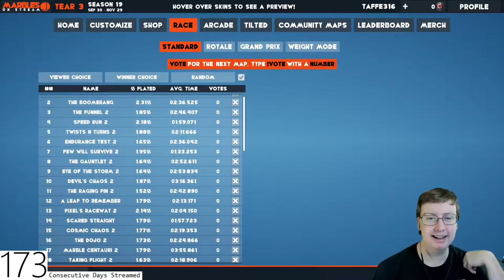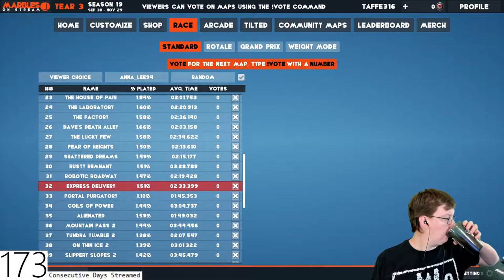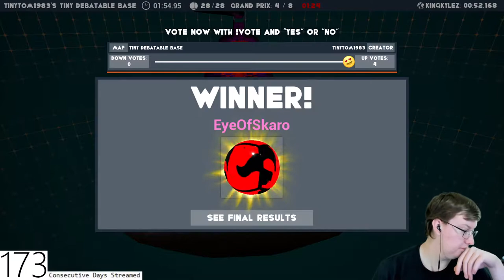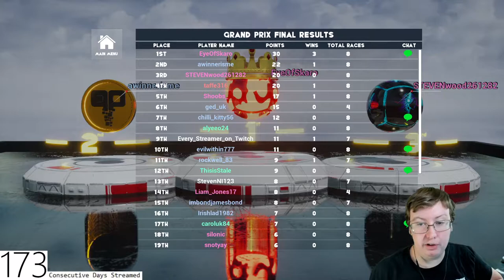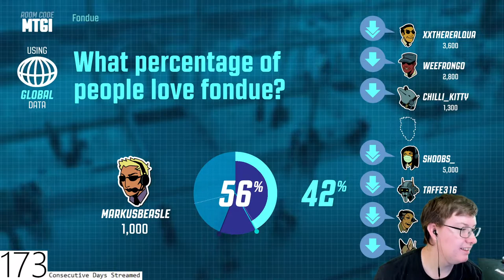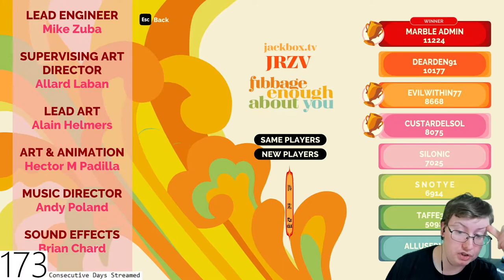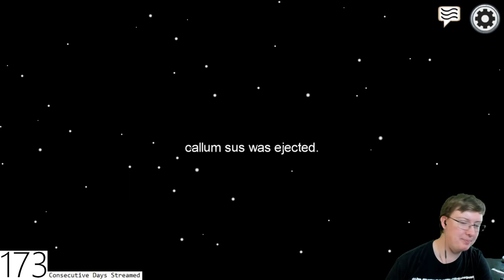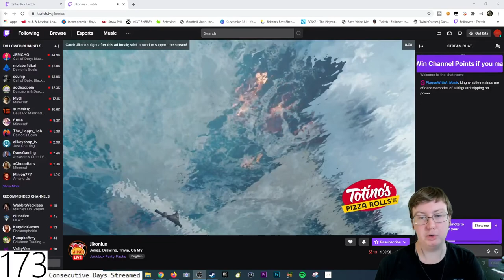Taffe316 Stream (November 20, 2020)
Special thanks to my Patreons: James B, Simon, Daryl, Sharon, Ser Ga Reth of House Beverage, Jan, Elizabeth, Dillon, Andreas, Worthatron,  Peter, Wee Frongo, Jack, Euan, Ted, James D, David R, David L, Connor, Emily, Gareth, Stephen, Josh, Bfhrt, Aidan, Matthew, Michael B, Jonny, Andrew, Thomas, Matt, Mark, Shini, Alex, Will, Phillip, Steven, Graham, James C, Shona, Callum, Bobo, Captain, Z is for Zed, Michael S, Chris, Chris D, Ricky, Lee, Silonic, Paul, Rebecca, Christopher, Nathan, GPlumbob, and Jake for supporting the channel!